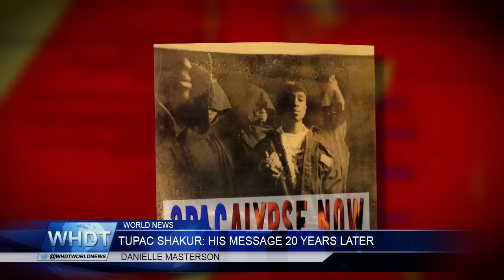Tupac Shakur: His Message 20 Years Later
Tupac Shakur: His Message 20 Years Later - How his music may be more relevant today than ever. With groups like Black Lives Matter and the issues of police brutality.

WHDT World News
Declare your independence from biased media.